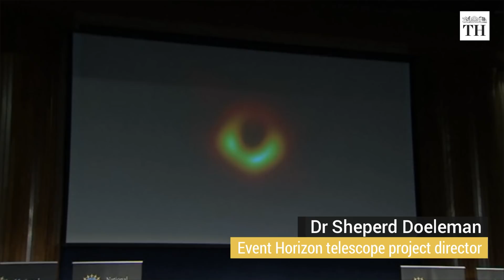Why is the discovery of the Black Hole important? | The Hindu Explains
Astronomers on April 10 unveiled the first photo of a black hole, one of the star-devouring monsters scattered throughout the Universe and obscured by impenetrable shields of gravity. The image of a dark core encircled by a flame-orange halo of white-hot gas and plasma looks like any number of artists’ renderings over the last 30 years.

But this time, it’s the real deal.

The supermassive black hole now immortalised by a far-flung network of radio telescopes is 50 million lightyears away in a galaxy known as M87.